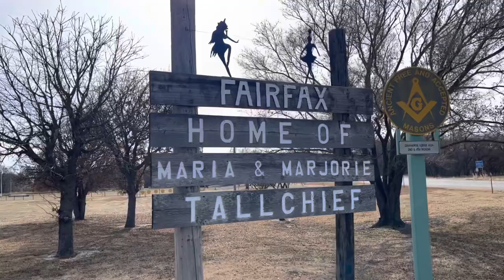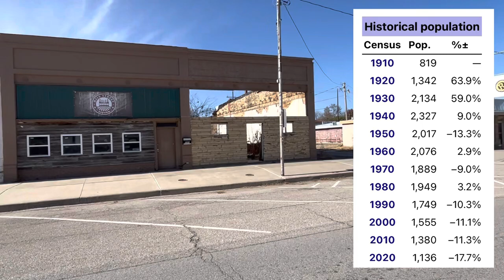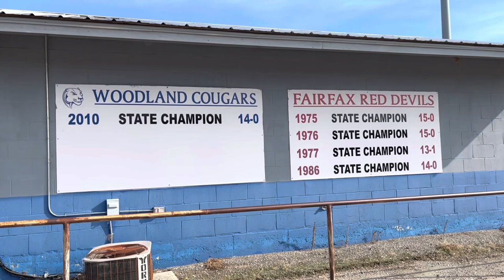small town, USA // Fairfax, Oklahoma // Population 1,136 // Killers of the Flower Moon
Fairfax, Oklahoma, is an interesting community with a pretty large downtown area. There has been a lot of history in this place! The Osage Indian Murders happened in and around Fairfax. The famous ballet dancers the Tallchief's were from Fairfax as well as football coach Larry Coker. They also have an interesting high school athletic field that combines the football and baseball fields. Fun town to explore! The town is also known by the book and upcoming movie Killers of the Flower Moon, directed by Martin Scorsese and starring Leonardo DiCaprio.

T-shirt: Sparks, Nebraska

0:00 Intro
0:24 Downtown Walk & Talk
3:34 Drone and Town Tour

Music
Snowy Peaks Part 2 - Chris Haugen